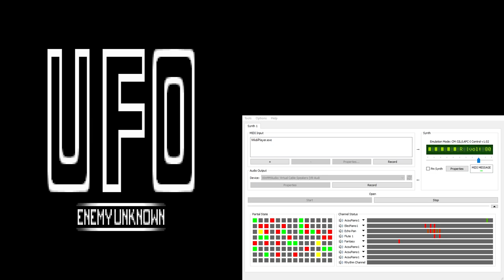UFO Enemy Unknown / X-Com CM-32L OST - Debriefing (Extra Reverb)